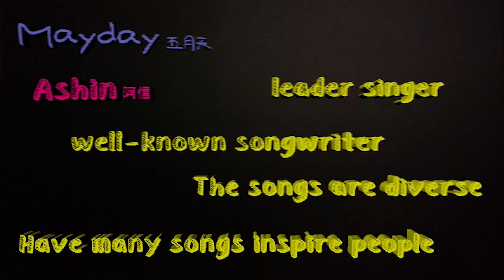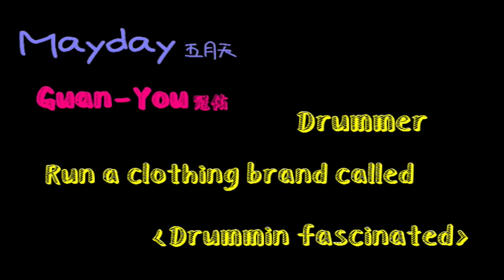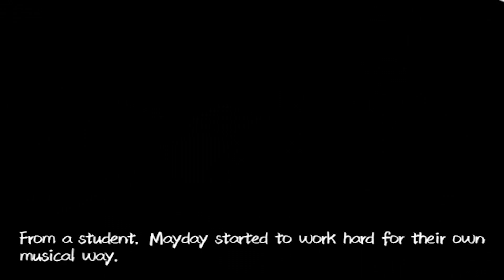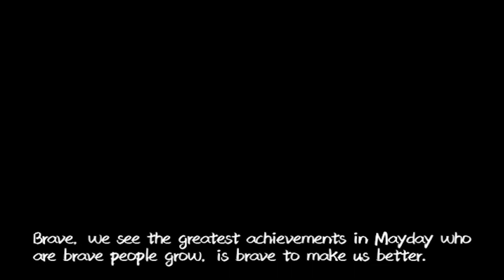SKIMAL : Introduction To MayDay